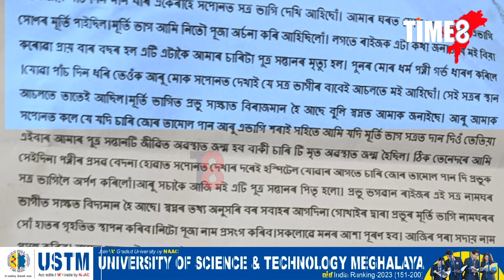ডাঙৰীয়া নহয় , এইবাৰ সাক্ষাৎ ভগৱান !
ডাঙৰীয়া নহয় , এইবাৰ সাক্ষাৎ ভগৱান ! টোপোলাত ভৰাই এৰি থৈ যোৱা ভগৱানৰ মূৰ্ত্তি আৰু এখন পত্ৰক লৈ চাঞ্চল্য ।